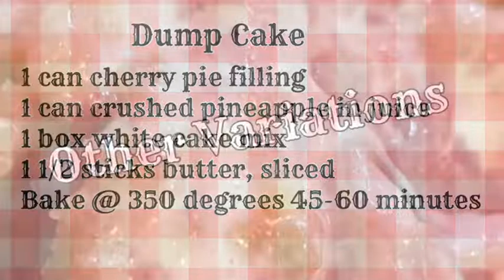DUMP CAKE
Delicious, simple, 4 ingredients, no mixer needed!